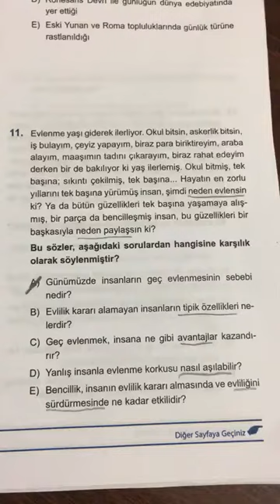SPİDERMAN TYT DENEMESİ TÜRKÇE